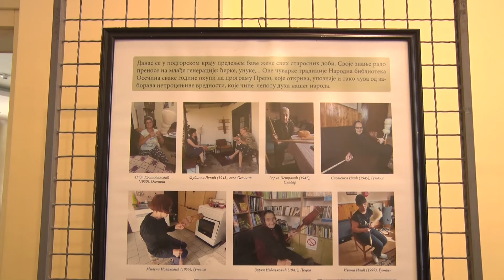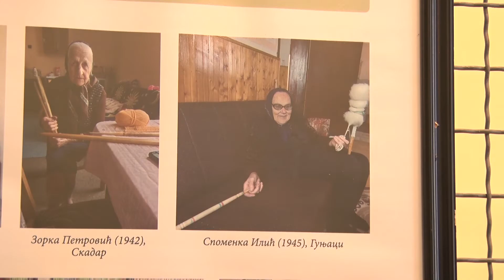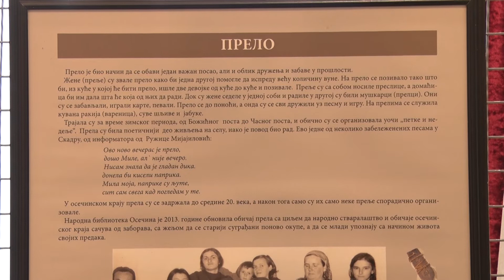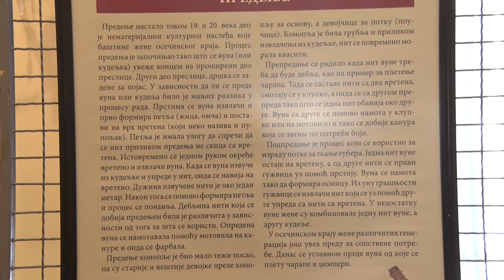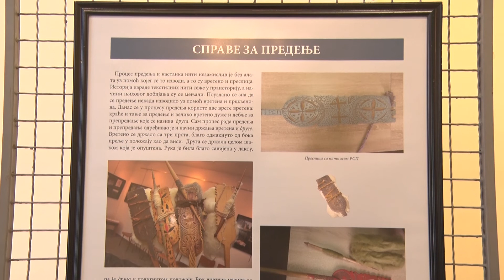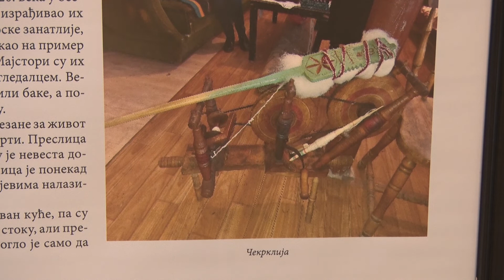Program "Domaćine, isteraj de prelce, dok ja nisam bacila vretence"- u biblioteci u Lazarevcu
Program "Domaćine, isteraj de prelce, dok ja nisam bacila vretence" u organizaciji Narodne biblioteke iz Osečine predstavljen je u Biblioteci Dimitrije Tucović u Lazarevcu.